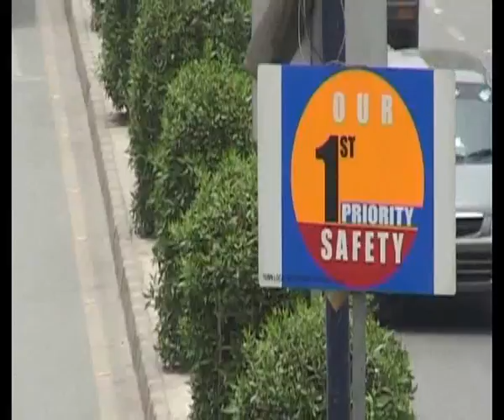Gulshan Town Documentary---4 Years Performance of Gulshan Town_part 1